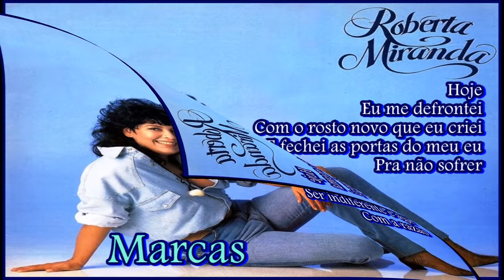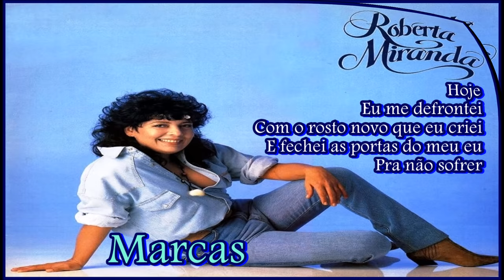Roberta Miranda - Marcas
Roberta Miranda - Marcas (Roberta Miranda)

Hoje
Eu queria simplesmente não acreditar
Em tantas loucuras que eu fiz ao te amar
Foram tantas noites mal dormidas
Tudo em vão

Sabe
Eu me debrucei sobre o meu leito pra chorar
Me pergunto o que foi feito de tanto amor
Me dê um motivo
Pois preciso entender

Hoje
Não sou mais a mesma infelizmente endureci
Só levei porradas
Foi então que aprendi
Ser indiferente e agir com a razão

Hoje
Eu me defrontei com o rosto novo que eu criei
E fechei as portas do meu eu pra não sofrer

E pintei um quadro com o pincel da ilusão
Tatuei você pra sempre dentro do meu coração
FAIXA A FAIXA: Roberta Miranda - Volume 04 (1990 - Continental).
01. Marcas (Roberta Miranda).
02. Tudo em você me atrai (Roberta Miranda).
03. Meus momentos (Roberta Miranda).
04. Este bem (Roberta Miranda).
05. Faz isto não (Antônio Marcos/Mario Maranhão).
06. Xangô (Roberta Miranda/José Miranda).
07. Outra vez (Isolda).
08. Enquanto houver coração (Antônio Marcos/Mario Marcos).
09. Duas taças (Roberta Miranda).
10. Graças a Deus (Mario Maranhão/Nino).
11. Dia D (Roberta Miranda).
12. Decisões (Roberta Miranda).